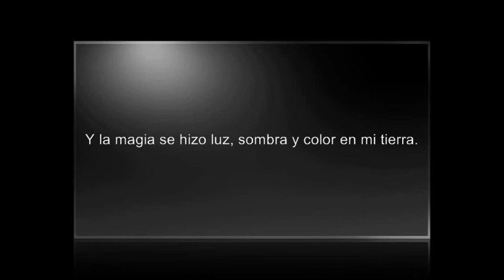ATARDECER EN CAUREL.wmv